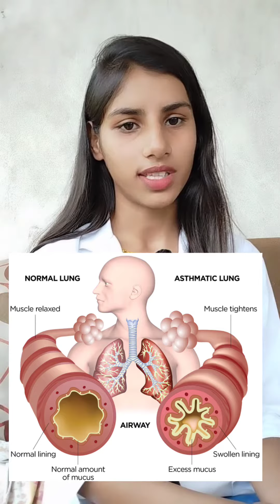About Asthma.... अस्थमा के कारण और लक्षण 👆👆